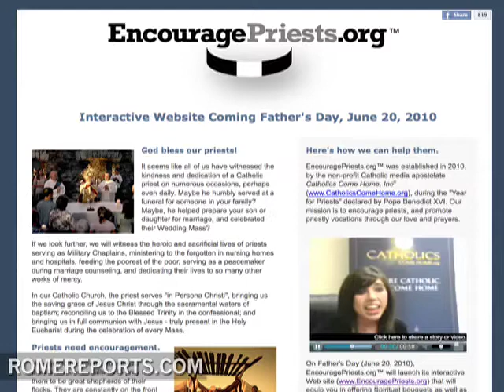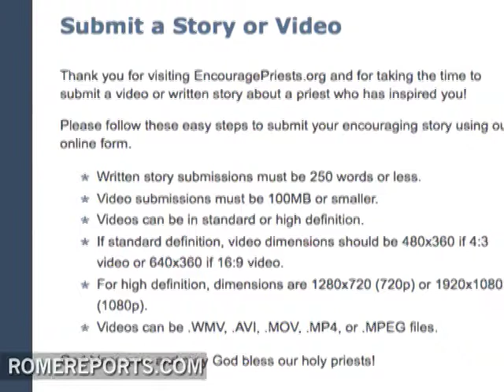EncouragePriests.org: A new website to show support to priests